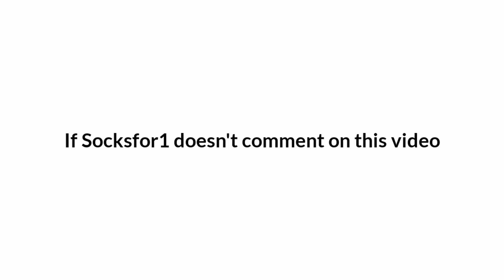If Socksfor1 doesn't comment on this video he is admitting that he is bald